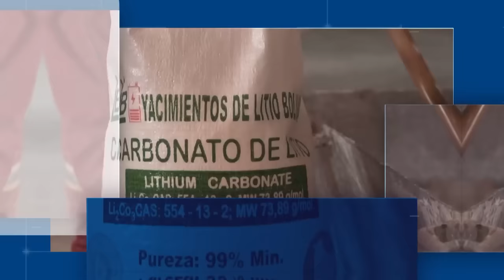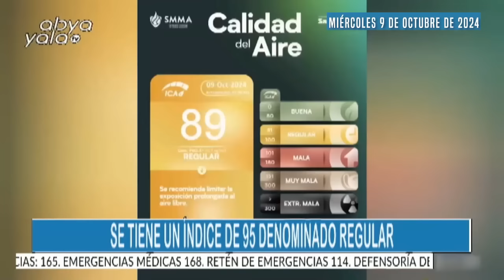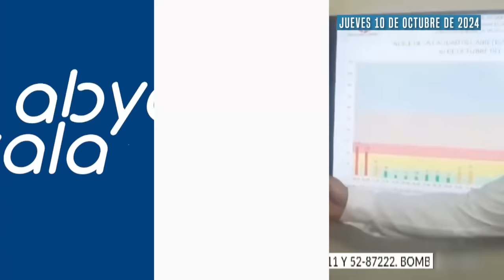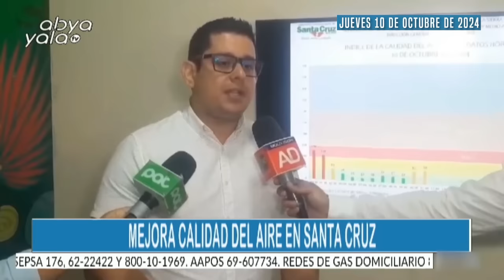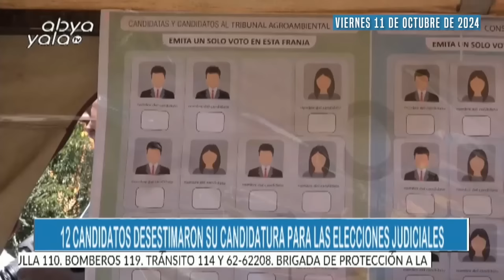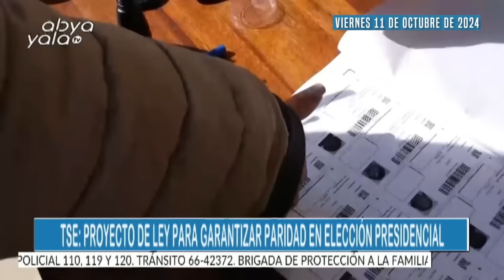RESUMEN DE NOTICIAS SEMANAL - ABYA YALA TV